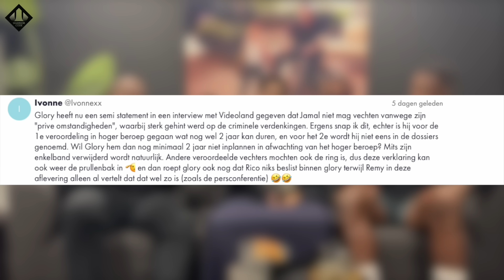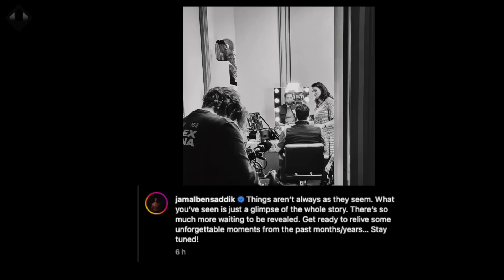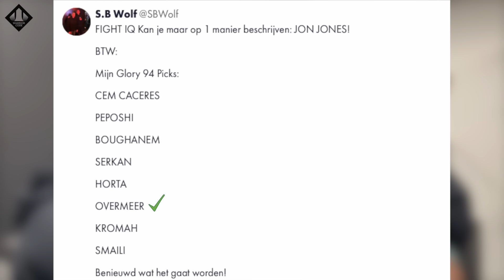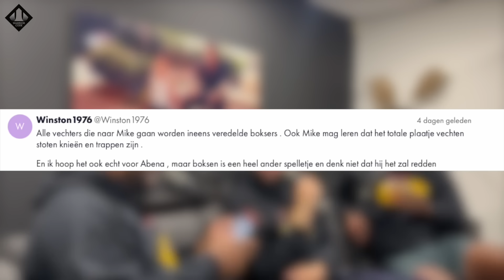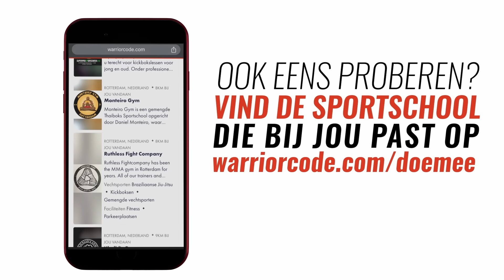Remy over statement GLORY over Jamal Ben Saddik | OP DE BANK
Bekijk de volledige aflevering hier: warriorcode.com

Remy Bonjasky en Marinho Gordon bespreken de week in Op De Bank. Deze week bespreken ze de GLORY 94, redden kickboksers het als gewone boksers, wat nu voor Mo Amine en meer